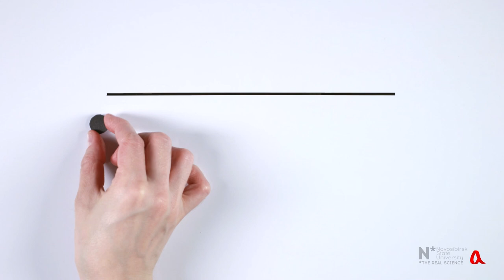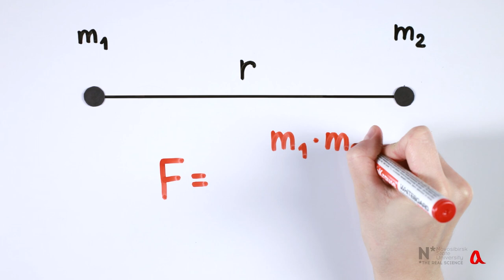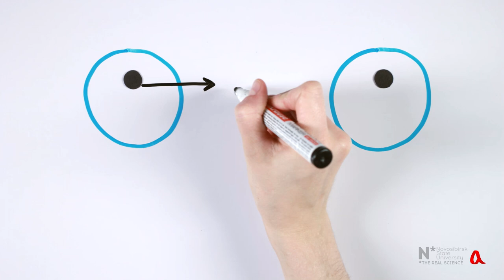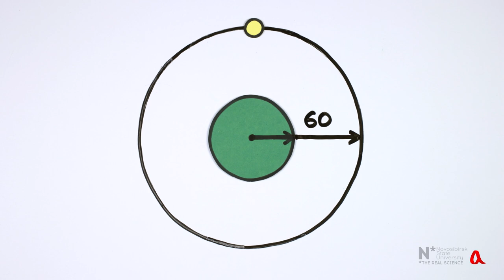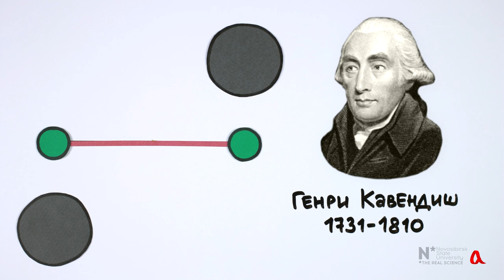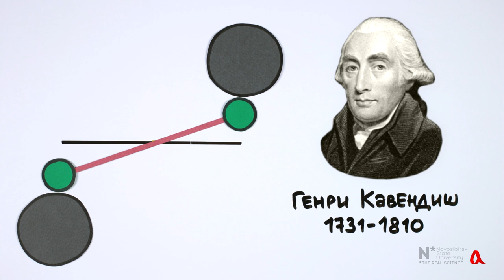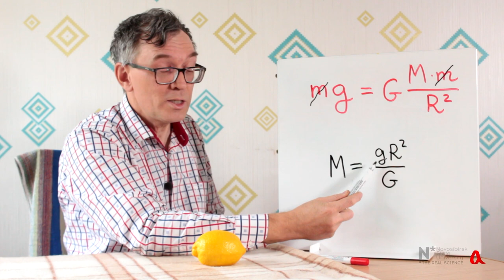Закон всемирного тяготения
В этом фильме рассматривается закон всемирного тяготения и соображения, которые привели Ньютона к открытию этого закона.